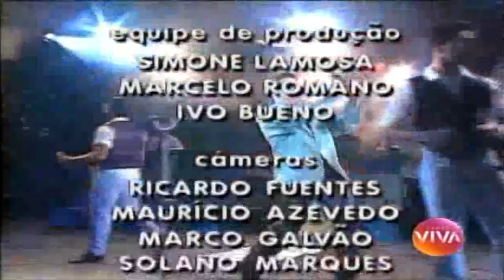Som Brasil | Os Amigos e Tonico & Tinoco cantam "Baile Na Roça/Moreninha Linda"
As duplas Leandro & Leonardo, Chitãozinho & Xororó, Zezé Di Camargo & Luciano e Tonico & Tinoco cantam "Baile Na Roça/Moreninha Linda" no Som Brasil em Ribeirão Preto(SP), e exibido em 01/06/1993. Confiram!

Baile Na Roça
Tonico e Tinoco

Baile na roça, meu bem, se dança assim
Pego na cintura dela e ela tarraca em mim

E o sanfoneiro toca toca alegria
Vamos, vamos, minha gente
Até clarear o dia

Moreninha Linda
Tonico e Tinoco

Meu coração tá pisado
Como a flor que murcha e cai
Pisado pelo desprezo
Do amor quando se vai
Deixando a triste lembrança
Adeus para nunca mais

Moreninha linda do meu bem querer
É triste a saudade longe de você

O amor nasce sozinho
Não é preciso plantar
A paixão nasce no peito
Farsidade no olhar
Você nasceu para outro
Eu nasci pra te amar

Composição: Priminho/Gumercindo da Silva/Tonico